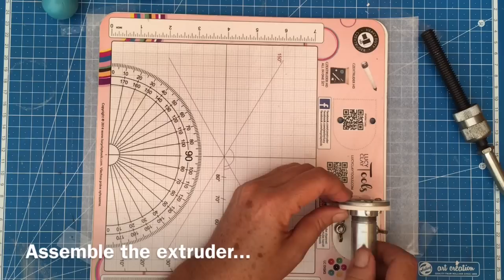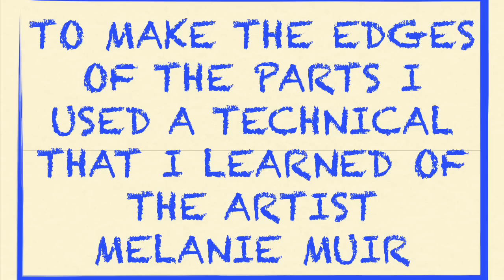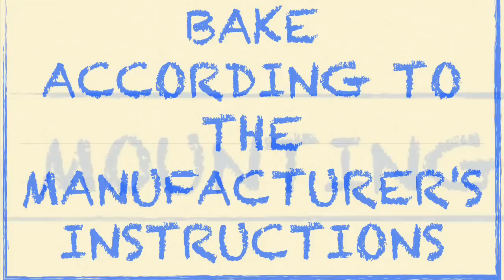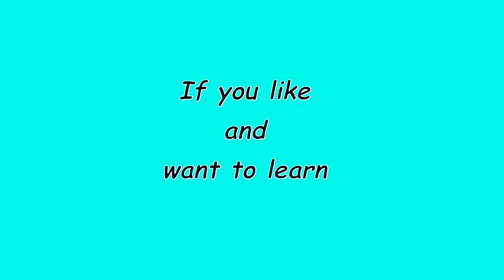GEOMETRY BRACELET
In this tutorial you will learn to make a bracelet very mathematical. With polymer clay and a little patience, you can make a geometry with much perspective. I hope that you like it!
MATERIALS
~ polymer clay turquoise, white, black and blue
~ 4 silver beads 5 mm
~ 8 silver beads 3 mm
~ elastic silicone

UTENSILS AND TOOLS
~ laminator
~ extruder
~ polymer clay blade
~ texture